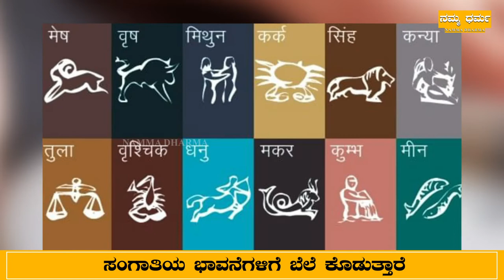Astrology : ಈ ಮೂರು ರಾಶಿಯ ಪುರುಷರು ಸಂಗಾತಿಯನ್ನು ರಾಣಿಯಂತೆ ನೋಡಿಕೊಳ್ಳುತ್ತಾರೆ | Namma Dharma